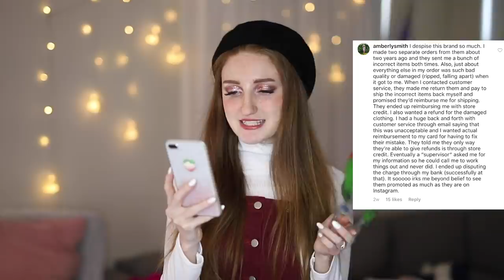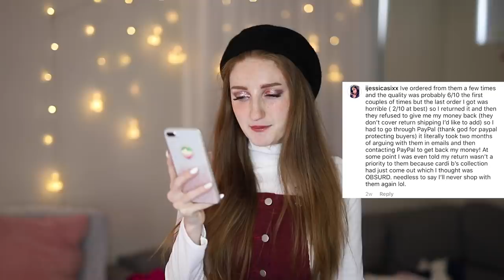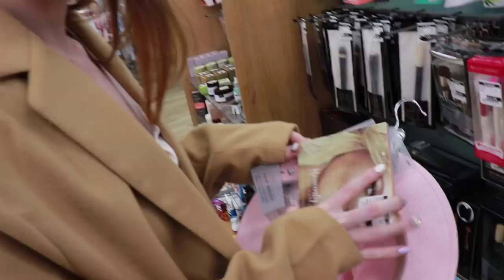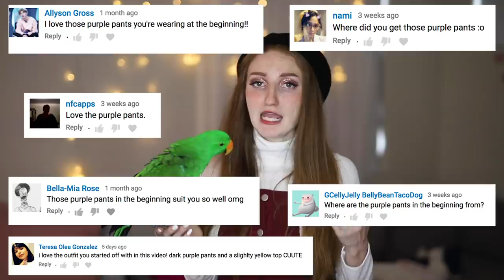WEARING FASHION NOVA OUTFITS FOR A WEEK!! I SPENT $500 ON FASHION NOVA... 😱 WAS IT WORTH IT??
NovaBabe / Wearing Fashion Nova Outfits for a Week / Fashion Nova Review / Fashion Nova Haul /Expectation VS Reality Shopping Haul / I Spent $500 on Fashion Nova / Fashion Nova Haul 2019 / All items & timestamps listed below!!!

I'm so excited about this Fashion Nova Haul! I went a bit crazy and spent $500 on a weeks worth of clothing from the Kardashian's favourite brand. (Speaking of Kardashians, I recommend you watch this video by Daytime Tea Time on the Kim Kardashian Fashion Nova drama!

Fingers crossed this Fashion Nova video does as well as the Fashion Nova video by Safiya Nygaard! She's one of my all time favourite YouTubers, and I was inspired to make this video because of hers.

Keep an eye out for my huge Pretty Little Thing haul that's coming soon, and I also have a JJ's House Prom Dress haul coming too!

6:21 Pastel Two Piece

8:56 Hot Pink Set

12:02 Cherry Two Piece

17:40 Polaroid Top

19:01 Super Excited Lace Pant Set

20:49 Purple Fuzzy Dress

21:18 Girl Code Pink Turtleneck and Skirt

25:50 White Wool Set

27:25 Ring My Bell Bottom Jeans

The Bird Stays Pin:

Alex & Archie Pin: